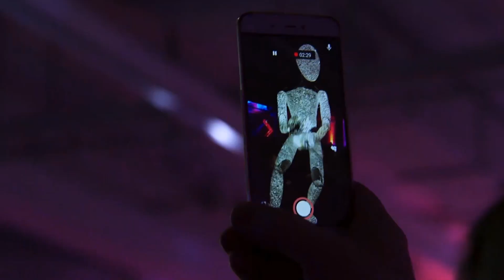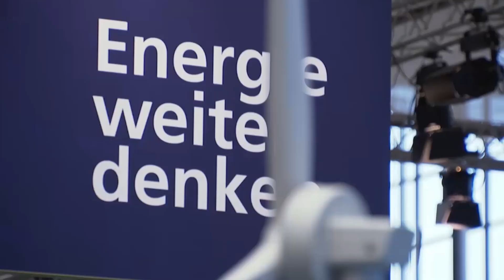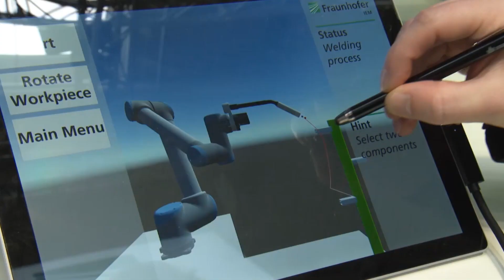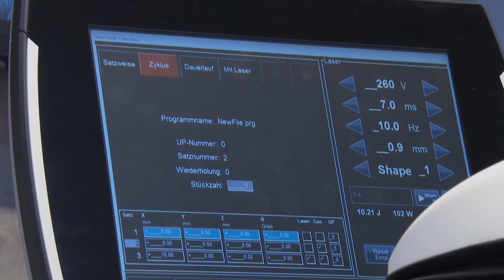HANNOVER MESSE 2019 y los avances presentados en la principal feria mundial de tecnología industrial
La inteligencia artificial en la industria y la robótica, el potencial del nuevo estándar de comunicaciones móviles 5G para aplicaciones industriales y el futuro laboral del ser humano en este momento de mayor digitalización, fueron los temas más importantes de la principal feria mundial de tecnología industrial con sede permanente en Alemania.

Unos 215 mil asistentes pudieron ver en primera persona lo que 6.500 expositores de todo el mundo presentaron en el HANNOVER MESSE 2019.  Hablamos de soluciones para el futuro de la manufactura, suministro de energía, aplicaciones 5G y más de 500 ejemplos del despliegue de inteligencia artificial en la fabricación industrial. La robótica también fue un gran atractivo para los visitantes. Los grandes fabricantes de robots y los nuevos jugadores demostraron aplicaciones del mundo real para todos los sectores de la industria.